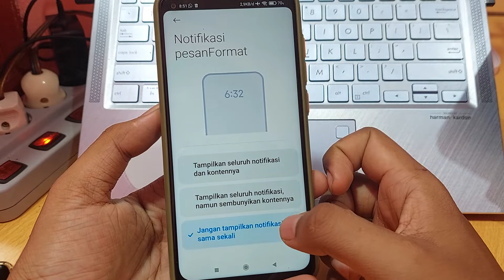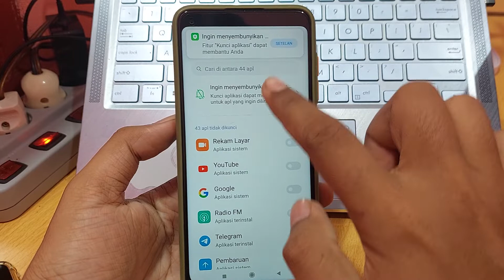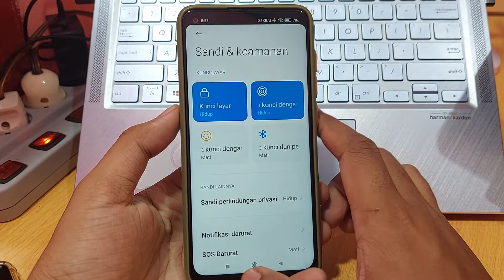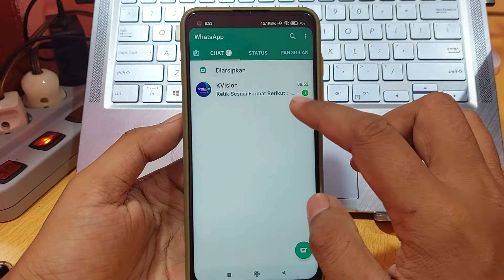Cara menyembunyikan isi pesan whatsapp di notifikasi xiaomi, redmi, poco